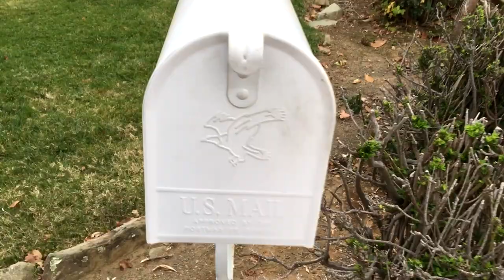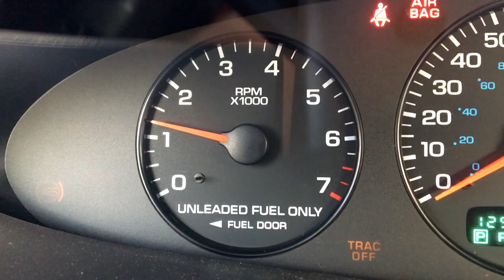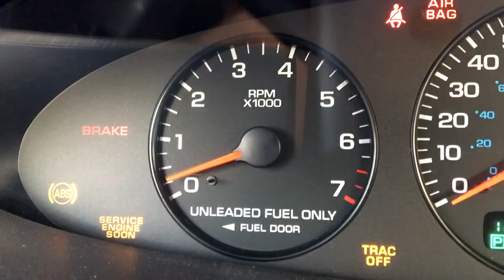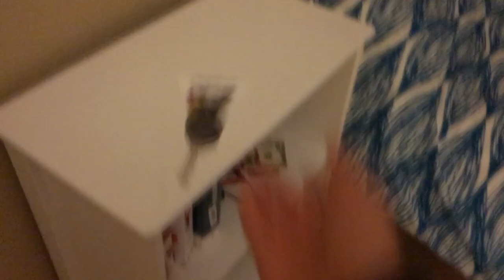Mystery UNPRLD Unboxing + Yolex Visit [Vlog #1]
I hope you guys enjoyed this vlog I put together.
Please leave any suggestions or ideas for future videos like these. Thank you!